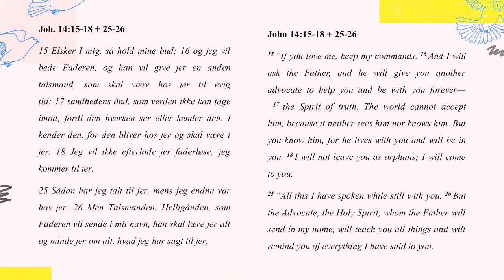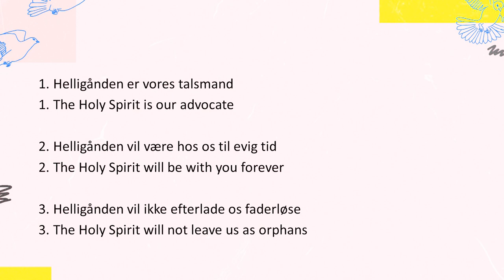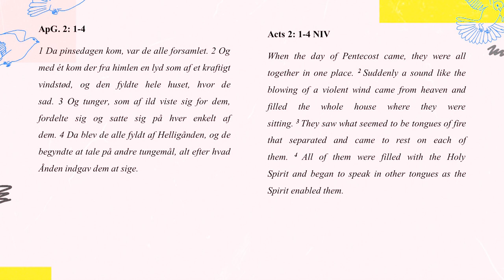Helligånden, din bedste ven / Helligånden og dig / Frederik Kaas Højgaard 28maj